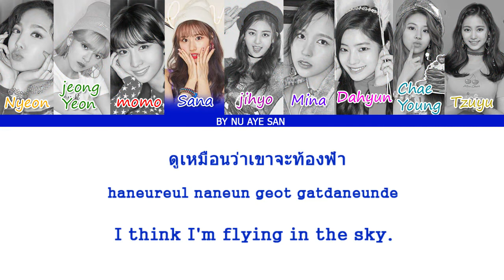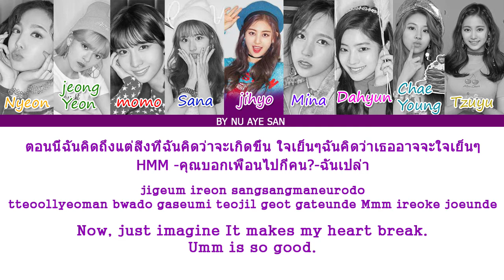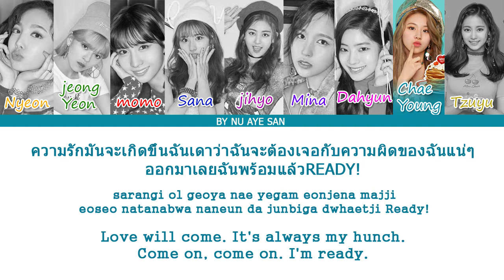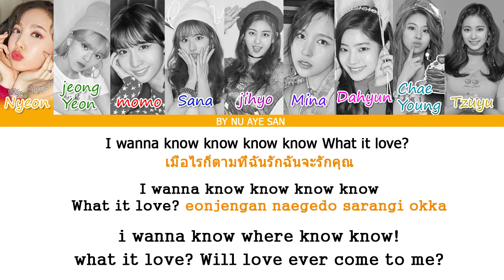[Color Coded Lyrics/SUB THAI/Rom/Eng] TWICE (트와이스) _ "WHAT IS Love?" Lyrics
Artist - Twice what is love
Title  -  what is love

Twice what is love Sub thai

Twice what is love sub Españo

Twice what is love sub eng (lyrics)

Twice what is love color coded lyrics

Twice what is love audio

Twice what is love live

Twice what is love concert

Twice what is love music video

Twice what is love mv version mv

Twice what is love showcase

Twice what is love teaser

Twice what is love 3D AUDIO

Twice what is love reaction

Twice what is love cover

Twice what is love dance cover